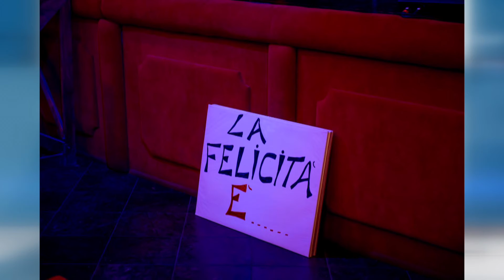TG 7 GENNAIO 2020